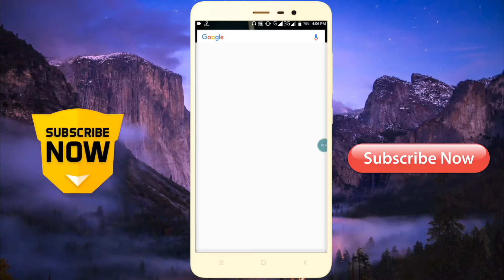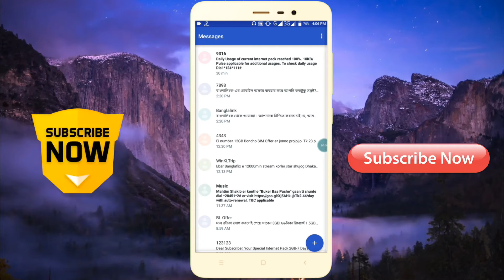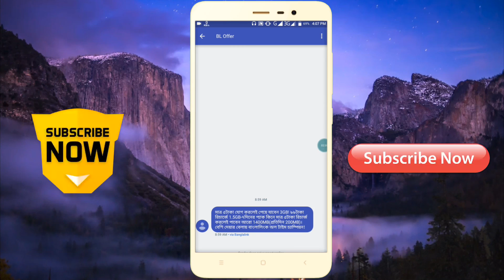banglalink new internet offer 2018|| বাংলালিংকের আবারো সেইরকম একটি ইন্টারনেট অফার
Banglalink
banglalink offer checker secret code
banglalink internet offer 2018 free
banglalink ad
banglalink new internet offer 2018
banglalink free net 2018
banglalink add
banglalink 4g
banglalink free net
banglalink offer
banglalink next youtuber
bd all sim internet offer
bd all sim internet offer 2018
bd all si
 Bd all sim
bd all sim free net
bd all sim number check code
bd all sim offer
bd all sim logo
bd all sim internet package
bd all sim mb offer 2018
bd all sim information
bd all sim manager